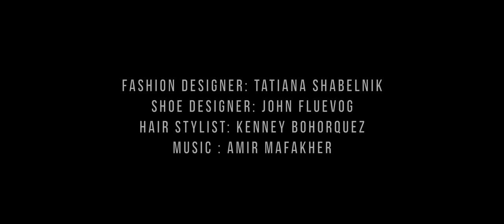In Love with CONTRAST: Tatiana Shabelnik Campaign in Motion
In Love with CONTRAST: Fashion Film by Oleg Zayanov, Tatiana Shabelnik & Maksim Leonov

Cinematographer: Oleg Zayanov

Starring: Sara Ishag & Maksim Leonov

Fashion designer: Tatiana Shabelnik

Shoe designer: John Fluevog

Jewelry designer: T&R Accessories

Hair stylist: Kenney Bohorquez